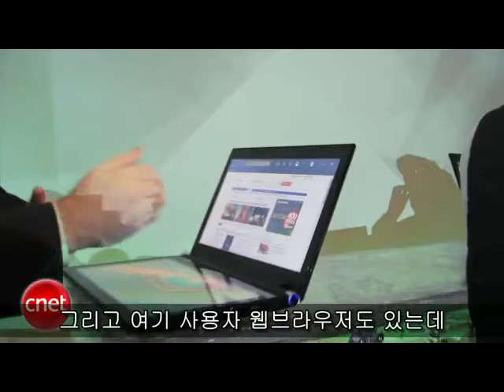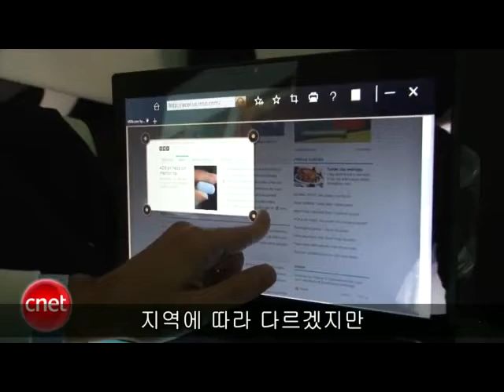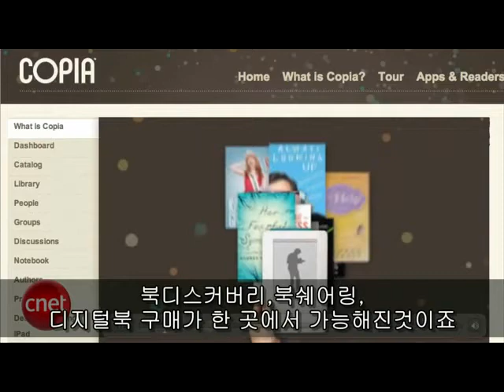에이서, 듀얼 터치스크린 랩톱 '아이코니아' 공개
에이서는 뉴욕에서 열린 언론공개행사를 통해 듀얼 터치스크린 랩톱 '아이코니아(Iconia)'를 공개했다.  12월 말이나 내년 초에 판매 예정인 아이코니아는 터치스크린 상의 키보드를 이용하며, 다섯 손가락을 동시에 터치할 때 나타난 미디어 휠을 돌려 다른 미디어를 선택하는 기능을 포함하고 있다.

- 미군, 유튜브는 안돼! 미군 전용 'MilTube' 개설
- 인기 앱 '앵그리버드(Angry Birds)', 콘솔게임으로 변신